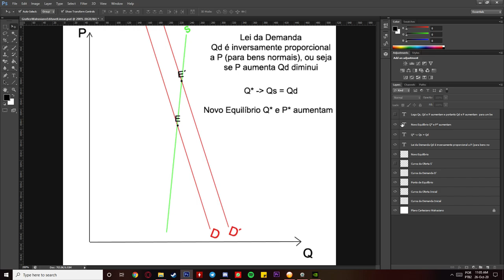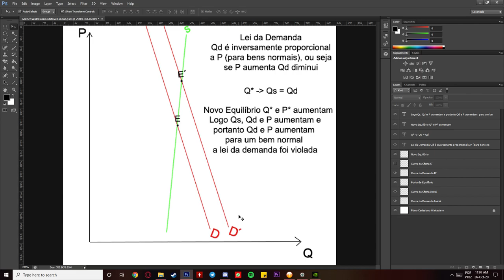Micro Drops #2 - Modelo Walrasiano e o problema do estímulo ao consumo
É evidente que levei em consideração que houve um resultado positivo entre a variação da produção e consumo, todavia o preço deveria cair e não aumentar em detrimento da maior quantidade de equilíbrio, e foi a curva da demanda que se deslocou, implicando unicamente em um aumento do consumo (ou caso a curva da oferta se deslocasse, teríamos o mesmo efeito caso o deslocamento para a direita da demanda mais que compensasse o deslocamento da curva da oferta para qualquer direção, resultando em P* e Q* maiores em relação ao equilíbrio inicial).

Entretanto, P* só se manteria mais alto em relação ao equilíbrio anterior se o aumento da quantidade ofertada fosse inferior à queda inicial na disponibilidade do bem causada pelo aumento do consumo, de forma que o segundo Q* fosse inferior ao do equilíbrio inicial.

Caso a demanda efetiva seja lastreada em produção e não na expansão monetária, isso poderia sim fazer o mercado crescer um pouco, mas não de forma a aumentar os preços junto com a quantidade, ambos são inversamente proporcionais pelo princípio da utilidade marginal decrescente e pela lei da demanda portanto, a menos que se trate de um bem de Giffen, ambos P* e Q* aumentarem é um disparate.

Mesmo considerando a rigidez de preços não se pode supor que o preço maior possuiria efeito nulo sob a demanda, mesmo que todas as disposições a pagar dos consumidores mudassem de modo a manter a alta dos preços, a disponibilidade do bem e, portanto, sua quantidade, precisaria necessariamente ser inferior devido ao aumento do consumo.

Ou seja, Q* seria menor e P* maior pelo aumento da demanda mais que compensar o aumento da oferta, ou Q* seria maior e P* menor pelo aumento da oferta mais que compensar o aumento da demanda, sem haver uma terceira possibilidade em que ambos P* e Q* aumentem.

Spex da máquina mortífera (Warrior):
GPU: GeForce GTX 1060 6GB
CPU: Intel(R) Core(TM) i7-3770 CPU @ 3.4GHz
Memory: 16 GB RAM (1600MHz)
Current resolution: 1920 x 1080, 60Hz
Operating system: Microsoft Windows 10 Pro